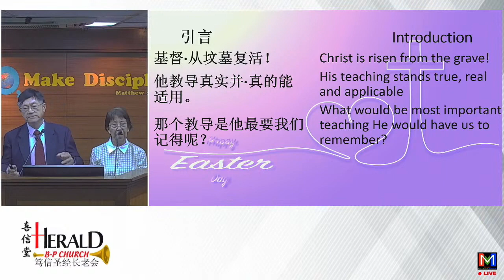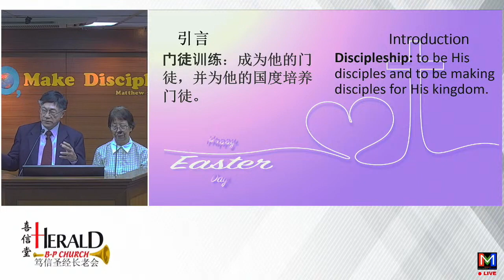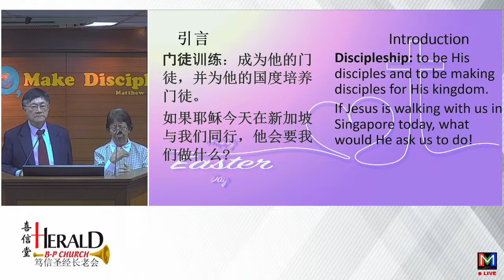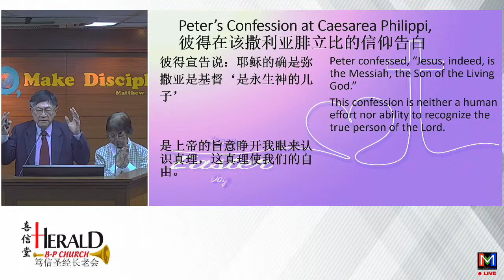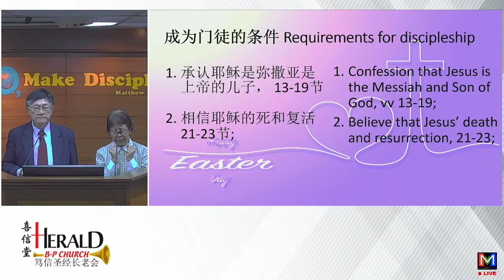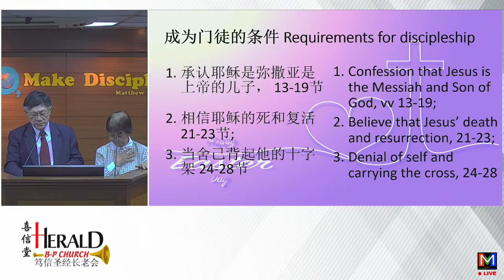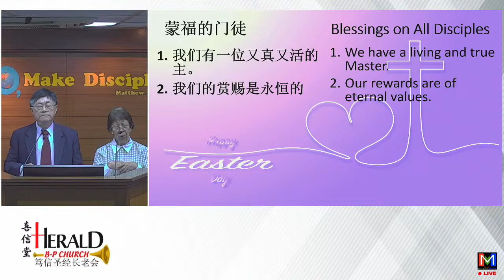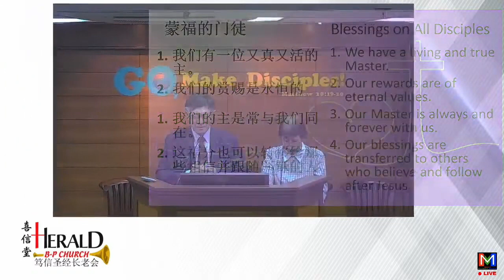Christ Rules for Discipleship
Preacher: Pastor Bob Phee
Scripture Text: Matthew 16:13-28